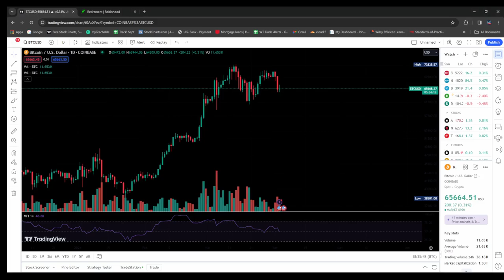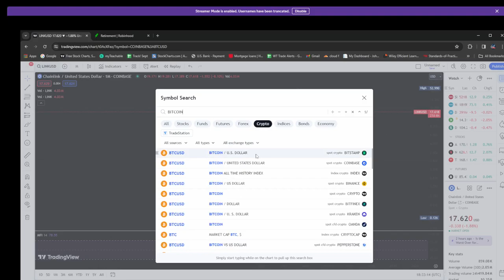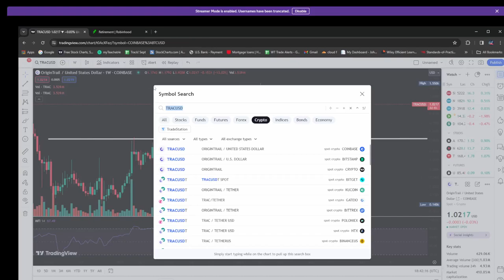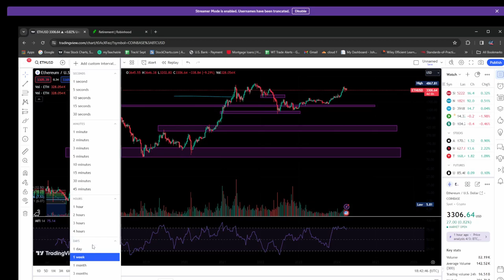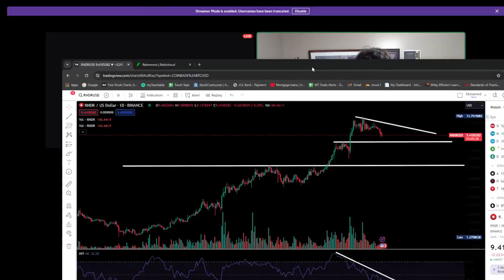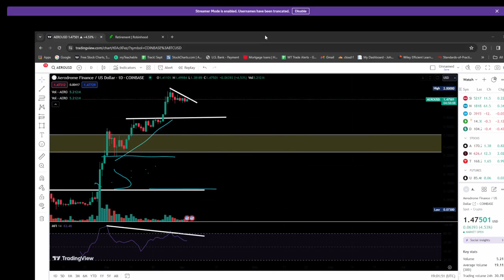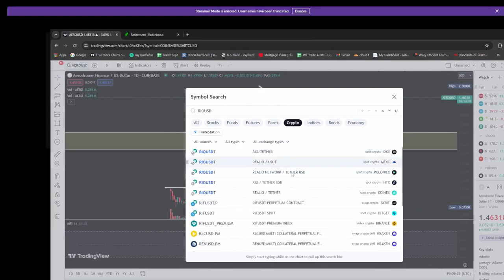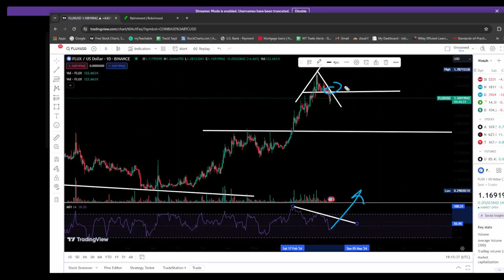Crypto Trading Secrets: Our Top 5 Coins for 2024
I am hosting a FREE Masterclass this month! My mentors and I will be teaching you our secrets to trading these markets.

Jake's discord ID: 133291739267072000